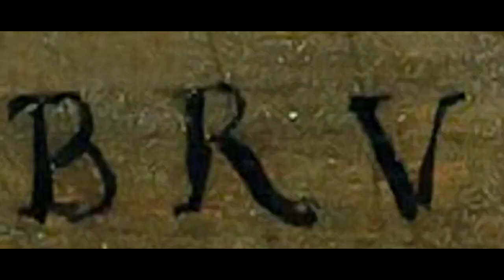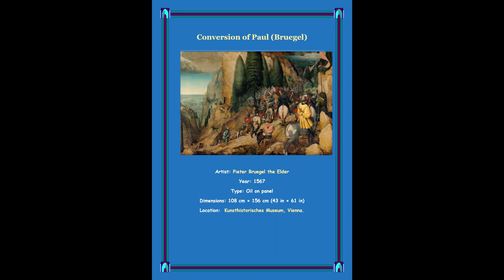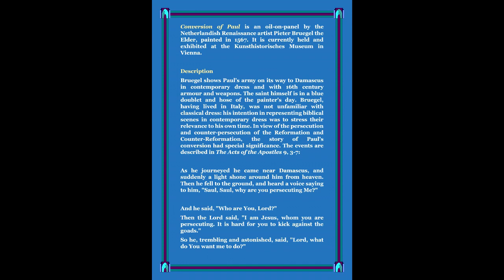«Conversion of Paul» by Pieter Bruegel the Elder in the Kunsthistorisches Museum, Vienna, Austria.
«Conversion of Paul» (1567) by Pieter Bruegel the Elder (Netherlandish, Breda (?) ca. 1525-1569 Brussels) in the Kunsthistorisches Museum, Vienna, Austria.

«Conversion of Paul» is an oil-on-panel by the Netherlandish Renaissance artist Pieter Bruegel the Elder, painted in 1567. It is currently held and exhibited at the Kunsthistorisches Museum in Vienna.

Description
Bruegel shows Paul's army on its way to Damascus in contemporary dress and with 16th century armour and weapons. The saint himself is in a blue doublet and hose of the painter's day. Bruegel, having lived in Italy, was not unfamiliar with classical dress: his intention in representing biblical scenes in contemporary dress was to stress their relevance to his own time. In view of the persecution and counter-persecution of the Reformation and Counter-Reformation, the story of Paul's conversion had special significance. The events are described in The Acts of the Apostles 9, 3-7:

As he journeyed he came near Damascus, and suddenly a light shone around him from heaven. Then he fell to the ground, and heard a voice saying to him, "Saul, Saul, why are you persecuting Me?"

And he said, "Who are You, Lord?"
Then the Lord said, "I am Jesus, whom you are persecuting. It is hard for you to kick against the goads."
So he, trembling and astonished, said, "Lord, what do You want me to do?"
Then the Lord said to him, "Arise and go into the city, and you will be told what you must do."
And the men who journeyed with him stood speechless, hearing a voice but seeing no one.

— Acts 9:3-7, NKJV[3]
Bruegel is not only illustrating the biblical text; he is also stressing the need for faith and condemning the sin of pride.

Details
This work was acquired by Archduke Ernest of Austria in 1594, subsequently passing into the imperial collections with Rudolf II, Holy Roman Emperor. Some critics have suggested that the scene depicted by Bruegel refers to contemporaneous events, especially the crossing of the Alps by Don Fernando Álvarez de Toledo y Pimentel, 3rd Duke of Alba in 1567, as he was marching into the Netherlands at the head of an army of 10,000 men to sedate the Dutch revolts.

More probably, Bruegel's depiction of Paul's conversion taking place high up on a pine-clad mountain pass may have been suggested by an engraving of 1509 by Lucas van Leyden. As in The Procession to Calvary and the Preaching of John the Baptist, Bruegel places the principal figures in the middle distance, almost lost amongst a mass of small figures and behind the eye-catching foreground soldiers and horsemen, who are incidental to the telling of the story. This is a familiar mannerist device which is intended to tease the spectator and draw his eye deep into the picture space in search of the principal subject.

Pieter Bruegel the Elder, «Conversion of Paul». Image courtesy of Inside Bruegel Kunsthistorisches Museum, Vienna.

1:58
Quincas Moreira
Clásica | Dramática

Air Prelude
0:27 / 5:41